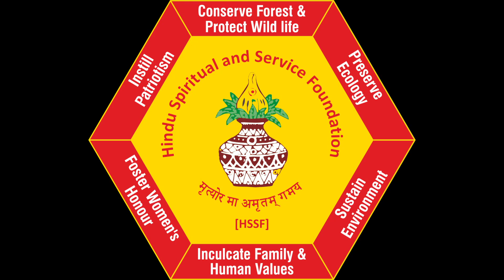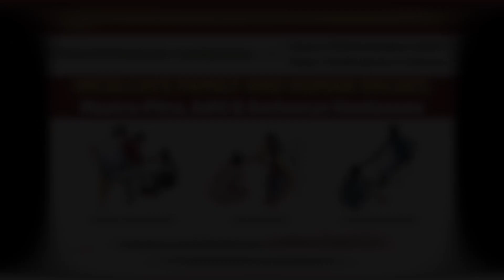Prathyaksha Vandanam I -Inculcate Family and Human Values - Demo Video